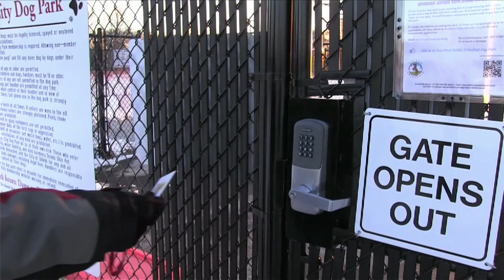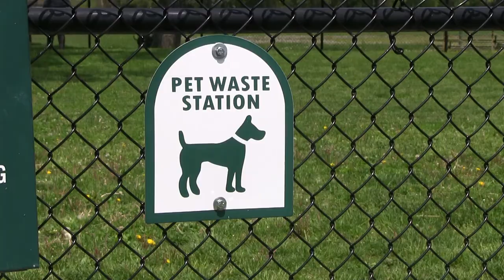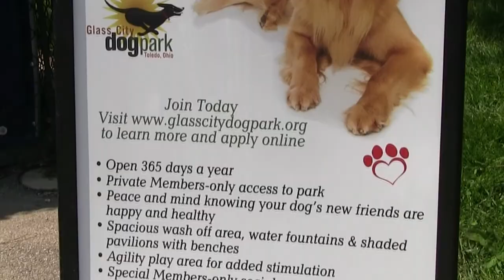Glass City Dog Park Toledo Ohio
Created as a safe place to allow dogs the ability to run free and socialize with other dogs, Glass City Dog Park has become much more than a place for dogs to burn off excess energy. The park has become a community unto itself, where members take care of the park, fellow dogs, and community members! The friendships that have blossomed as a result of the park have been nothing short of amazing. Join the park today, both you and your dog will be happy you did!